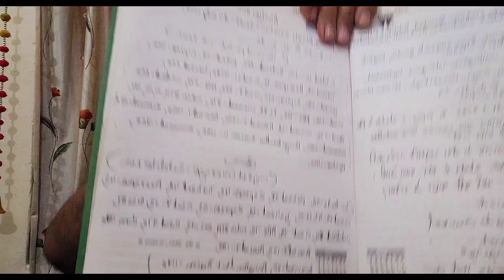गुजरात में कौन कौन से सेटेलाइट 2 फीट डिश पर ट्रैक होते हैं पूरी जानकारी के साथ | ku band sat info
gujrat satellite coverage information
satellite coverage maps
satellite coverage maps information
all indian satellite coverage maps on 2 feet dish
ku band satellite coverage map
all satellite coverage map

इस वीडियो में बताया गया है कि गुजरात में दो फिर डिश पर कौन-कौन से सेटेलाइट ट्रैक होते हैं इसकी पूरी जानकारी एवं विवरण इस वीडियो में बताया गया है कृपया वीडियो को पूरा देखें और हमारे चैनल को सब्सक्राइब करें धन्यवाद